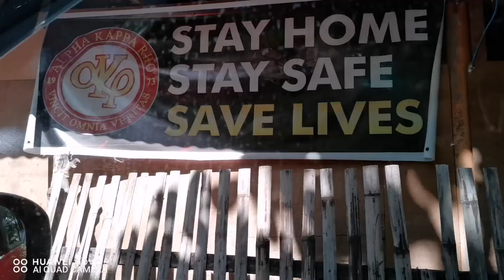Meeting up with bisayang laagan admin